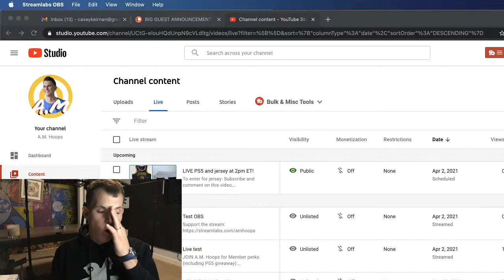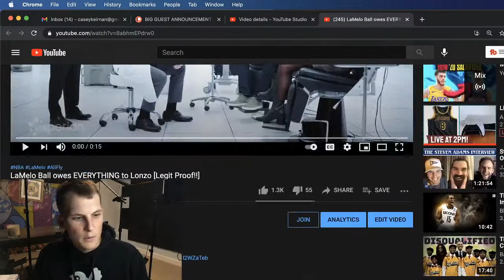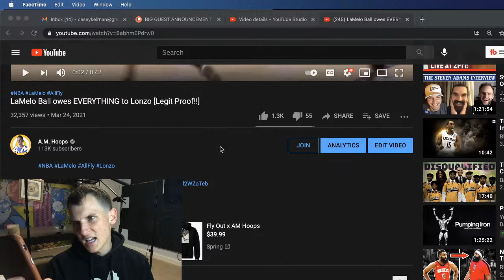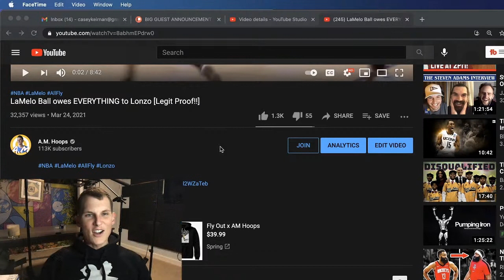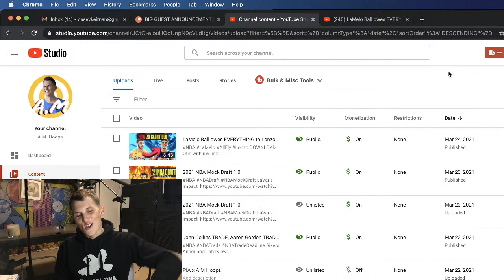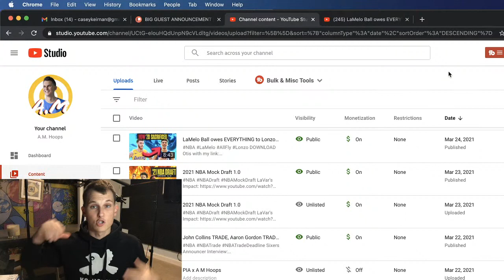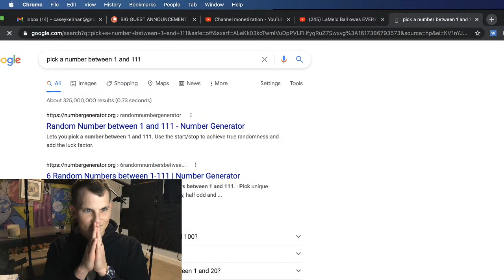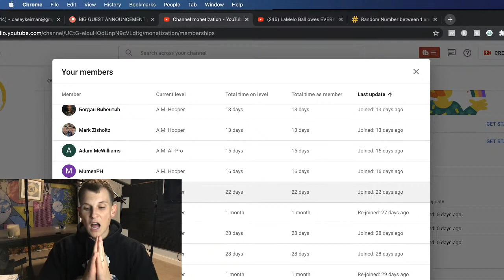LIVE PS5 and jersey at 2pm ET!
To enter for PS5: Become a Member by clicking JOIN